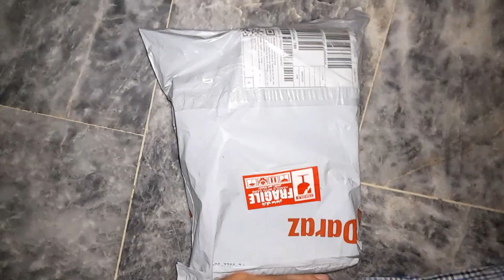Suzuki GD 110s Filters Review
Unboxing and review on oil and Air Filters of Suzuki gd110s..

First COPY PRODUCT in Fine quality...

I have been detailing cars and bikes from many years.  It's one of my main hobbies and passions!  I thought I'd make a tutorial to educate people on the proper car/bike care techniques.  You'll see, it's not that hard to do!

Caristaniyan With Faisal